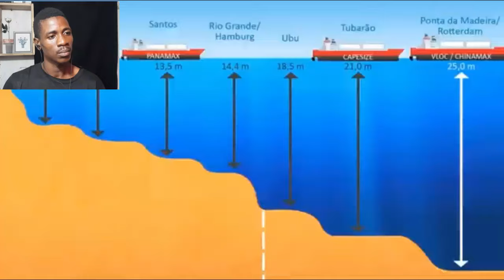TEM TANTOS PROJETOS EM ANDAMENTO NO BRASIL🇧🇷